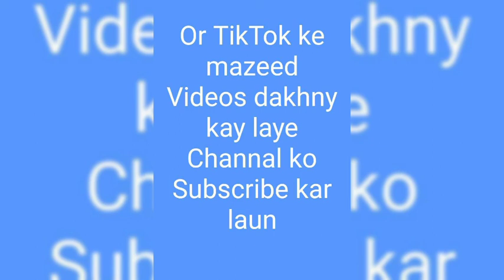Warda Malik on Minar e pakistan incident l Warda Malik New Tiktok Videos lTikTokOfficial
Note: This vide is made by tiktok official. short clips take from the official app of tiktok. but This is take without the permission of ower but i hope if He/she/they will watch they will happy.   # fan baset video

(Below given Details are taken from Wikipedia)

What is this Tiktok ?
About Tiktok ?

TikTok, known in China as Douyin (Chinese: 抖音; pinyin: Dǒuyīn), is a video-sharing focused social networking service owned by Chinese company ByteDance. The social media platform is used to make a variety of short-form videos, from genres like dance, comedy, and education, that have a duration from fifteen seconds to three minutes TikTok is an international version of Douyin, which was originally released in the Chinese market in September 2016. Later, TikTok was launched in 2017 for iOS and Android in most markets outside of mainland China; however, it only became available worldwide after merging with another Chinese social media service, Musical.ly, on 2 August 2018.

TikTok and Douyin have almost the same user interface but no access to each other's content. Their servers are each based in the market where the respective app is available. The two products are similar, but features are not identical.

In May 2021, TikTok appointed Shou Zi Chew as their new CEO.He assumes the position from interim CEO Vanessa Pappas, following the resignation of Kevin A. Mayer on 27 August 2020.[19][20][21] On 3 August 2020, U.S. President Donald Trump threatened to ban TikTok in the United States on 15 September if negotiations for the company to be bought by Microsoft or a different "very American" company failed. On 6 August, Trump signed two executive orders banning U.S. "transactions" with TikTok and WeChat to its respective parent companies ByteDance and Tencent, set to take effect 45 days after the signing.[23] A planned ban of the app on 20 September 2020 was postponed by a week and then blocked by a federal judge. President Biden revoked the ban in a new executive order in June 2021.

Pakistan
On 11 October 2020, Pakistan became the next country to ban the social media platform after not complying with issues regarding the content on the platform brought up by their government. TikTok representatives are currently speaking with Pakistani officials in hopes of building better relations and allowing the people of Pakistan to create on the platform.

United States
On 6 August 2020, then U.S. President Donald Trump signed an order which would ban TikTok transactions in 45 days if it was not sold by ByteDance. Trump also signed a similar order against the WeChat application owned by the Chinese multinational company Tencent.

On 14 August 2020, Trump issued another order giving ByteDance 90 days to sell or spin off its U.S. TikTok business. In the order, Trump said that there is "credible evidence" that leads him to believe that ByteDance "might take action that threatens to impair the national security of the United States.

TikTok considered selling the American portion of its business, and held talks with companies including Microsoft, Walmart, and Oracle.

On September 18, TikTok filed a lawsuit, TikTok v. Trump. On 23 September 2020, TikTok filed a request for a preliminary injunction to prevent the app from being banned by the Trump administration. U.S. judge Carl J. Nichols temporarily blocked the Trump administration order that would effectively ban TikTok from being downloaded in U.S. app stores starting midnight on 27 September 2020. Nichols allowed the app to remain available in the U.S. app stores, but declined to block the additional Commerce Department restrictions that could have a larger impact on TikTok's operations in the U.S. These restrictions were set to take place 12 November 2020.

Three TikTok influencers filed a lawsuit, Marland v. Trump. On October 30, Pennsylvania judge Wendy Beetlestone ruled against the Commerce Department, blocking them from restricting TikTok. On November 12, the Commerce Department stated that it would obey the Pennsylvania ruling and that it would not try to enforce the restrictions against TikTok that had been scheduled for November

The Commerce Department appealed the original ruling in TikTok v. Trump. On December 7, Washington D.C. district court judge Carl J. Nichols issued a preliminary injunction against the Commerce Department, preventing them from imposing restrictions on TikTok.